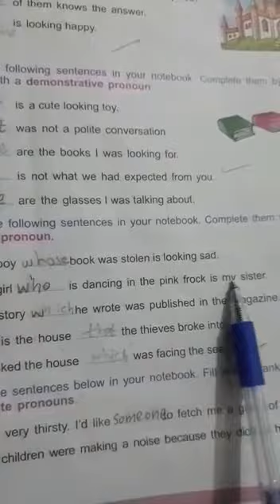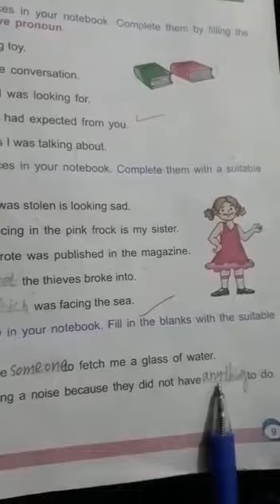Class 6th English lec 30 part 2